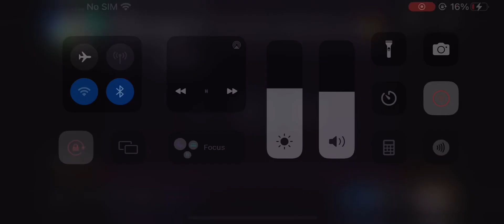WFMZ TV 69 Station ID (1999)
Credits To @TheVHSStash